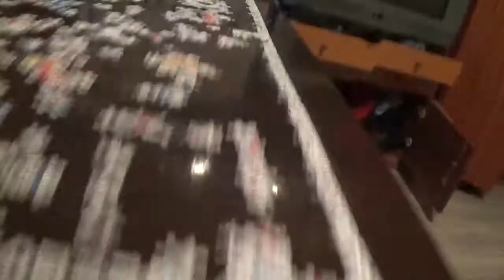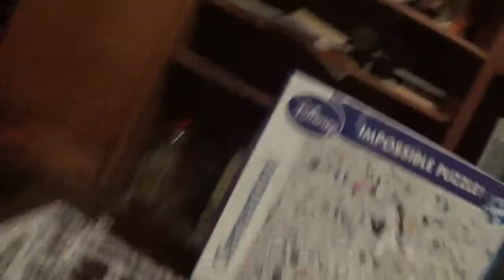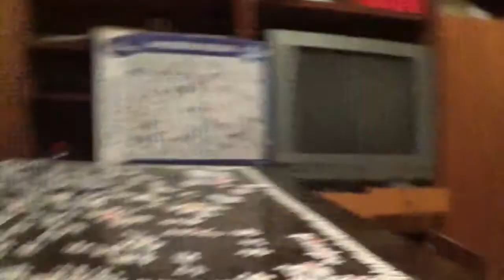IMPOSSIBLE PUZZLE KIRAKÁS #17